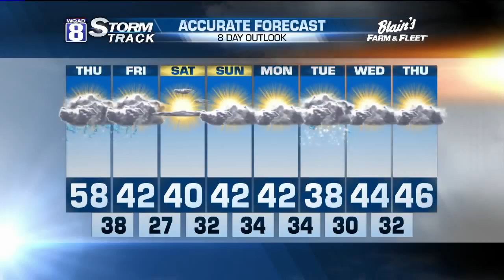Evening Forecast for Wednesday 11:25:15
The snow melt has definitely picked up the pace today and will continue to do so right through Thanksgiving Day before we pour in some much cooler air for the rest of the holiday weekend.

Highs climbed well into the 40s and 50s today and will remain steady for the rest of the night.  Stiff breeze out of the south will be responsible for that and will also be the focal point for moisture to flow along it.

Some spots of drizzle or a few rain showers may be noticed overnight before the coverage picks up on Thanksgiving Day itself.   Even though this will be the wettest day out of the whole holiday weekend it will be the warmest with highs well into the 50s..possibly in the 60s where snow is non-existent.

The rain will end by sunrise Friday as drier and much cooler air pours in for the rest of the holiday weekend.  Expect highs around 40 degrees with lows just above freezing.

Have a enjoyable Thanksgiving Day!!!